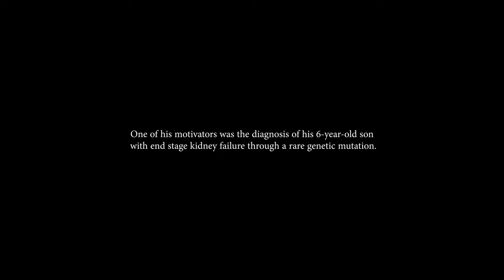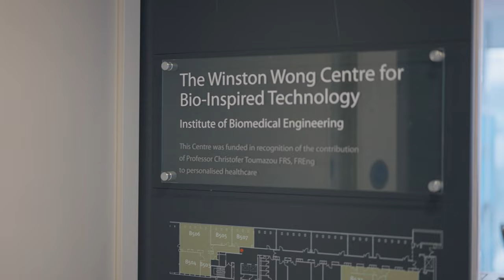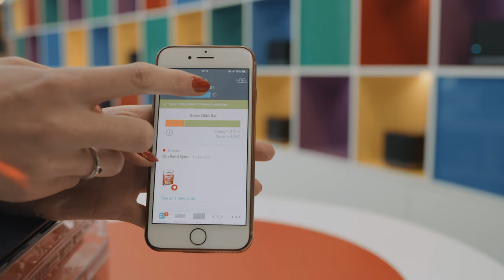Prof. Christofer Toumazou, laureate of UNESCO-Equatorial Guinea Prize for Research in Life Sciences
Prof. Christofer Toumazou received the UNESCO-Equatorial Guinea International Prize for Research in Life Sciences in recognition of his seminal research in bringing silicon technology to the field of medical devices for early diagnosis. Prof. Toumazou’s breakthrough silicon chip for DNA detection has transformed how clinicians detect and treat conditions ranging from cancer to bacterial and viral diseases, including COVID-19. His technology delivers a fast, accurate and low-cost diagnosis of antimicrobial resistance, enabling early intervention that is crucial in preventing death from serious blood infections leading to sepsis.